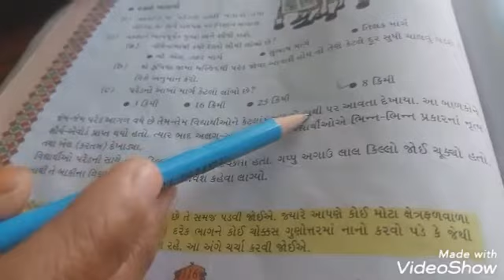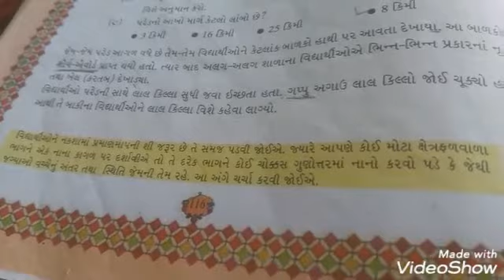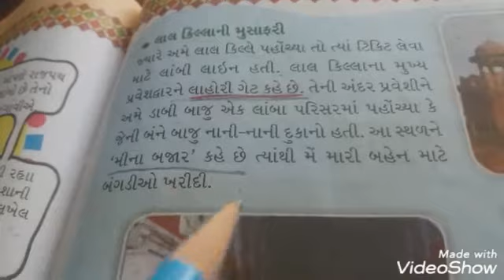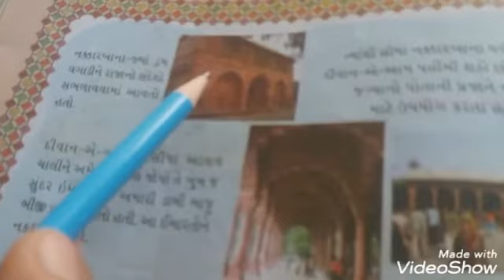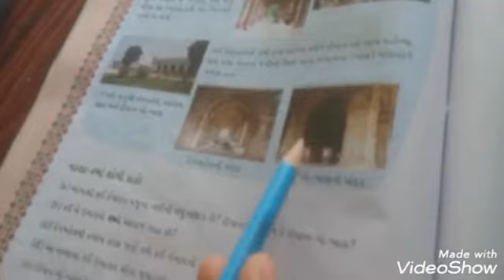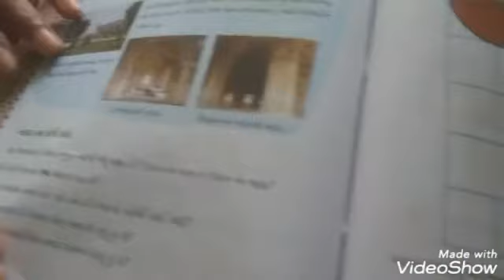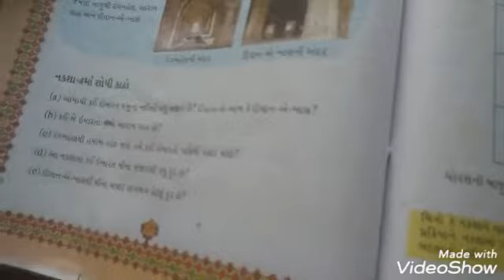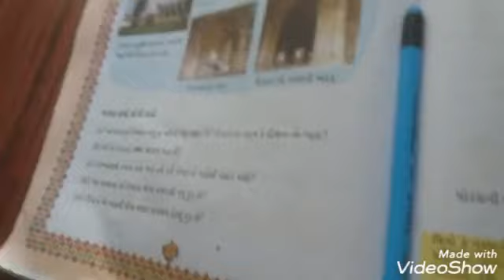ધોરણ-5 ગણિત પ્રકરણ-8 નકશા-આલેખન ભાગ-3